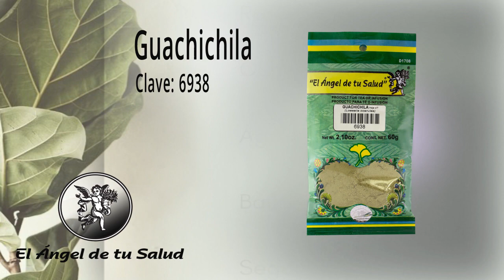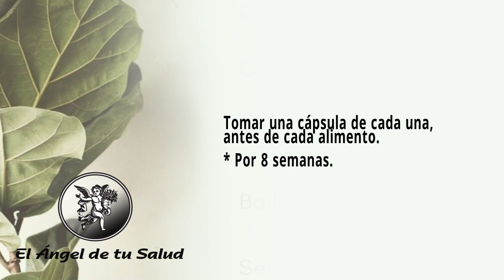FÓRMULA HERBOLARIA PARA ÚLCERAS SANGRANTES